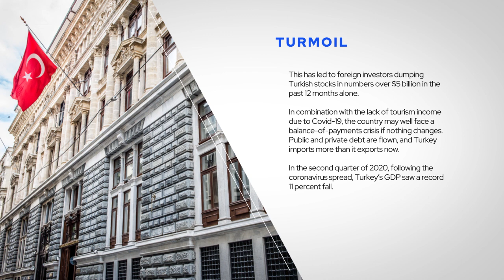Central Bank in Turkey Hikes Up Interest Rates To Mitigate Lira’s Value Drop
The Central Bank of Turkey hiked up its repo rate for a one-week timeframe from 8.25 to 10.25 percent in a move to support price stability and restore the procedure of disinflation. The decision was stated in a press release following the newest meeting of the Bank’s Monetary Policy board.

🔵The economic point of view is that growth is going to become more stable and economic recovery will be more sustainable with smaller interest rates in the long term by making sure there is lower sovereign risk.
🔵This rise in interest rates is a try to fight the effects of that spiral, although President Erdogan criticizes it.
🔵This year alone, Lira ended up without 1/5 of its worth, because Erdogan’s policy of trying to achieve economic growth at all costs, which seems to have caused dire economic consequences.
🔵This has led to foreign investors dumping Turkish stocks in numbers over $5 billion in the past 12 months alone.
🔵In the second quarter of 2020, following the coronavirus spread, Turkey’s GDP saw a record 11 percent fall.